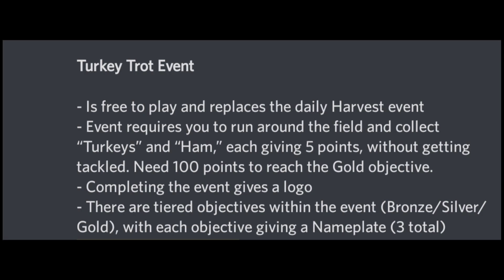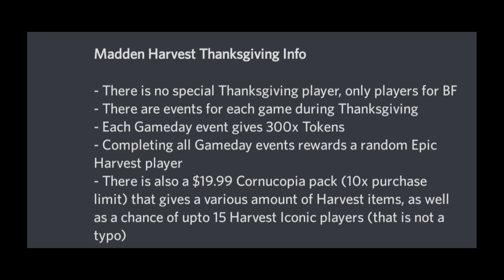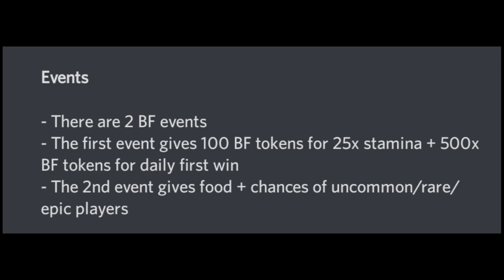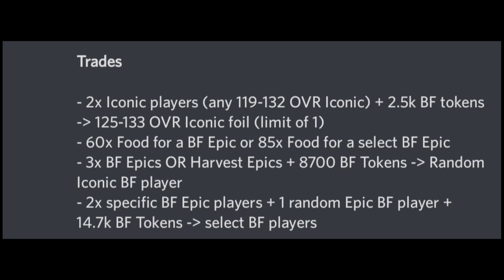THANKSGIVING DAY + BLACK FRIDAY REVEAL! FREE PLAYERS & MORE! - Madden Mobile 23